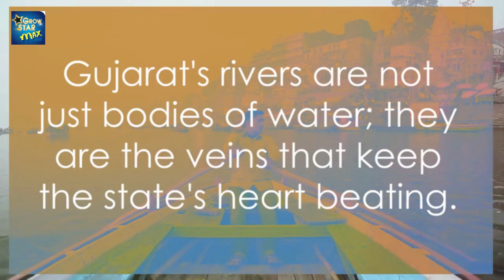Gujarat Rivers A Journey Through Nature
growstar max   gostar max go star max
gujarat river list​
list of dam in gujarat​
mahi river map​
major rivers of gujarat​
mahi river in india map​
where does narmada river originate​
origin of mahi river​
narmada originates from​

ALL IS IMAGES ARE NON COPY WRITE  FREE IMAGES  THROUGH GOOGLE IMAGES